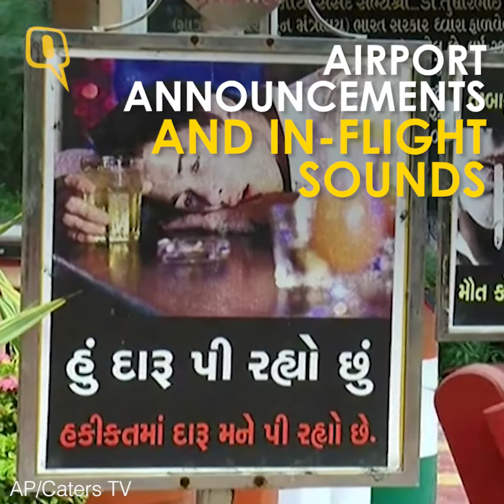You’d Want to Miss the Flight at this Airport Themed Crematorium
A crematorium with mammoth replicas of airplanes complete with terminal gates and announcements has opened up for funeral in India - so that mourners can send their loved ones straight to heaven.